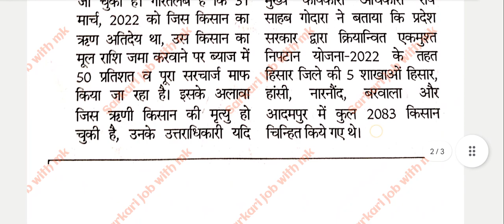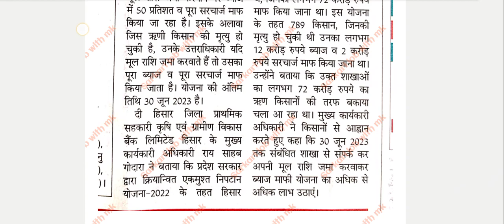लोन (ऋण) माफी योजना 2023, 11000 किसानों का लोन माफ होगा, ब्याज माफी योजना, लोन माफी योजना अंतिम तिथि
Your Quaris -
क्या KCC वालों का भी ब्याज भी वापिस मिलेगा,ऋण माफी योजना 2023, 12 लाख किसानों का ब्याज भी वापिस आएगा

ऋण माफी योजना 2023, 12 लाख किसानों का लोन का भरा हुआ ब्याज भी वापिस बैंक खाते में आएगा, ब्याज माफी योजना 2023

hello mere pyare doston aap ko is video mein ऋण mafi Yojana 2023 ke bare mein bataya gaya hai
इस वीडियो में आपको बताया गया है कि 1200000 किसानों का लोन का भरा हुआ ब्याज भी वापस बैंक खाते में आएगा
इस वीडियो में आपको हरियाणा सरकार के द्वारा चलाई गई ब्याज माफी योजना 2023 के बारे में बताया गया है
इस वीडियो में आपको भारत सरकार द्वारा चलाई गई ब्याज माफी योजना 2023 के बारे में बताया गया है

hello mere doston aap ko ISI video mein bataya gaya hai ki KCC walo ka bhi kya byaaj maaf hoga , aapko is video mein mere pyare doston yah bataya gaya hai ki kaun kaun se bank ka byaaj maaf hoga, आपको इस वीडियो में यह बताया गया है कि सहकारी समिति का भी ब्याज माफ किया जाएगा, आपको इस वीडियो में बताया गया है कि सोसाइटी वाला जो बैंक होता उसका ब्याज माफ किया जाएगा, आपको इस वीडियो में यह बताया गया है कि सोसाइटी का ब्याज माफ किया जाएगा और वापस भी बैंक खाते में आएगा